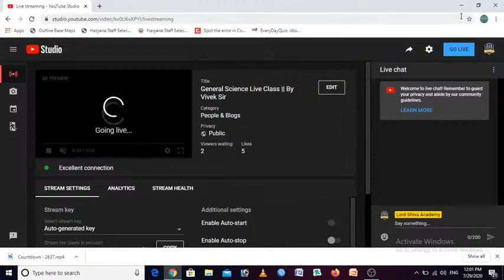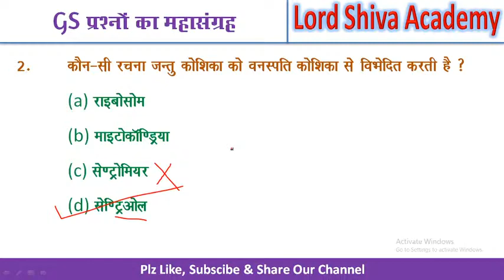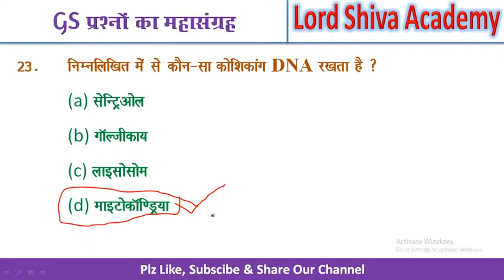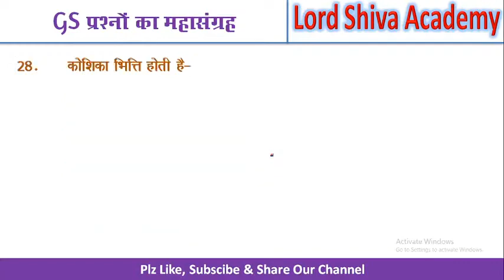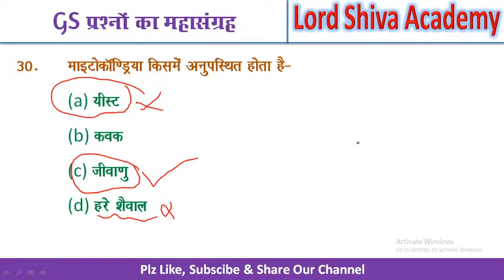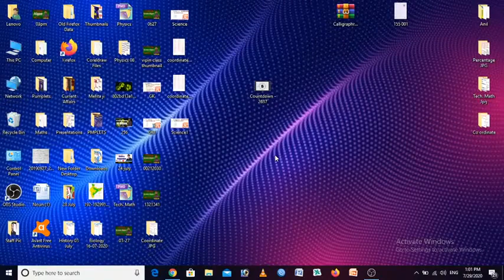General Science Live Class By Vivek Sir